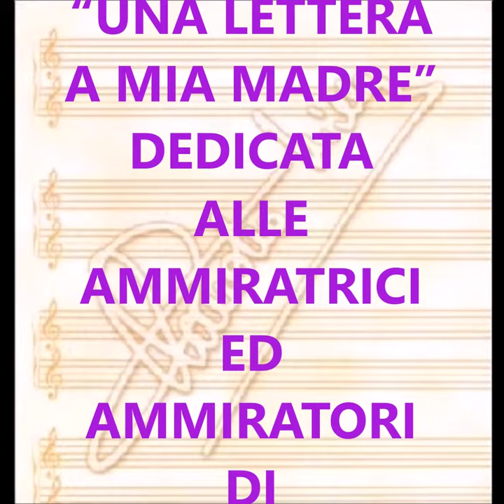UNA LETTERA A MIA MADRE (CLAUDIO VILLA – CETRA 1957)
Canzone tipicamente all’italiana ed adatta, pertanto, alle corde vocali ed allo stile di Claudio Villa. Il “Reuccio” della canzone melodica italiana, Claudio Villa, la incise due volte. La prima, il 19 Luglio 1954,per la VIS RADIO su 78 giri, successivamente trasfuso in un 45 giri con l’Orchestra diretta dal M° Gino Conte e nel 1957 per la CETRA con il suo complesso sempre su 78 giri trasferita nel 1960 su 45 giri insieme a “Canzone appassionata”. Entrambe le interpretazioni, quella VIS e quella CETRA sono belle e trasmettono tanta commozione. Sul piano dell’esecuzione, ma è un giudizio soggettivo, si lascia preferire la versione CETRA che vi propongo oggi dove la voce è più impostata e matura pur coniugandosi la bellezza dei versi con la dolcezza della musica e l’accompagnamento musicale del suo complesso risente di quella modernità e snellezza propria di quelle formazioni musicali.  Nel 1957 Villa incominciava ad irrobustire la sua voce per cui il falsetto era meno appariscente ed il gorgheggio caratterizzava questo periodo della carriera del “Reuccio”. Resta, in ogni caso, la bellezza del brano i cui versi sono di Peppino Fiorelli e la musica è di Amedeo Olivares. Da apprezzare anche le esecuzioni di Giorgio Consolini(1954 Parlophon, Orchestra Piubeni) e quella molto più recente di Enrico Musiani.

Typically Italian-style song and therefore suitable for vocal chords and Claudio Villa style. The "Reuccio" of the Italian melodic song, Claudio Villa, carved it twice. The first, 19 July 1954, for the VIS RADIO on 78 laps, then transfused in a 45 lap with the Orchestra directed by M ° Gino Conte and in 1957 for the CETRA with its complex always on 78 laps transferred in 1960 to 45 laps along with "Canzone appassionata”. Both interpretations, the VIS and CETRA, are beautiful and they transmit so much emotion. On the execution stage, but it is a subjective judgment, let's prefer the CETRA version that I propose today where the voice is more set and mature while combining the beauty of the verses with the sweetness of music and the musical accompaniment of its complex suffers of that modernity and slimness of those musical formations. In 1957 Villa began to reinforce his voice for which the falsetto was less glamorous and the bushing featured this period of "Reuccio" career. In any case, it remains the beauty of the song whose lyrics are of Peppino Fiorelli and the music is by Amedeo Olivares. To appreciate also the executions of Giorgio Consolini (1954 Parlophon, Orchestra Piubeni) and the much newer one by Enrico Musiani.

UNA LETTERA A MIA MADRE
FIORELLI – OLIVARES

Oh mamma mia, perdonami
se ho fatto troppo tardi a ritornare,
se gli occhi spenti tuoi non ho potuto chiudere
e baciar l’ultima volta.

Un giorno volli illudermi,
m’allontanai da te
e da quel giorno gelido
tutto ebbe fine in me.

mamma che sino all’ultimo m’hai ricordato
e mi hai lasciato un fior sul cavalluccio a dondolo
di quando avevo un cuor.

“Fate largo” dice un angelo alle nuvole
che intorno a lui s’affollano,
“non vedete debbo correre a portare
in paradiso questa lettera.

E’ la lettera d’un figlio
che non scriveva mai alla sua mamma
ed ora ch’è tornato
le ha scritto queste righe nel dolor”.

Son così stanco ,mamma,
in questa casa non c’è più il tuo cuor che la scaldava,
ritrovo il vecchio tavolo dei compiti d’un dì
ed i ricordi tornano a struggermi così.

Quest’umile mia lettera ha un indirizzo semplice
“a mamma mia” e in paradiso andrà
perché tu stai  tra gli angeli
dove ogni mamma sta.

Brilla una stella: è mamma,
è mamma, mi ha perdonato già.